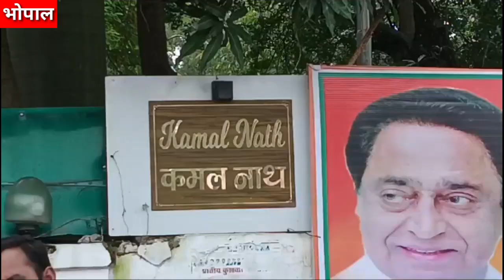बैरसिया विधानसभा से विनय मैहर को टिकट देने की मांग जोड़ों पर